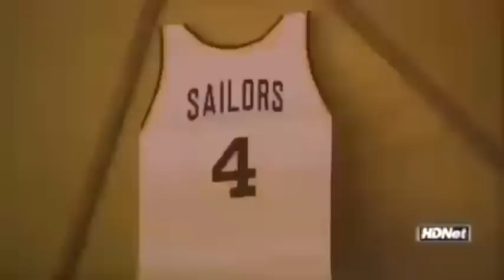Backflip Dunk - Funny Videos